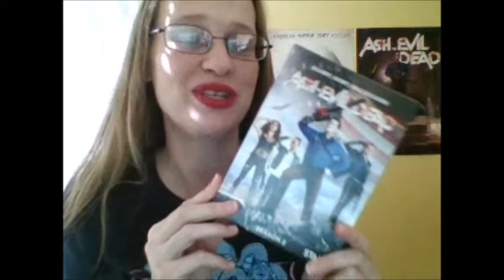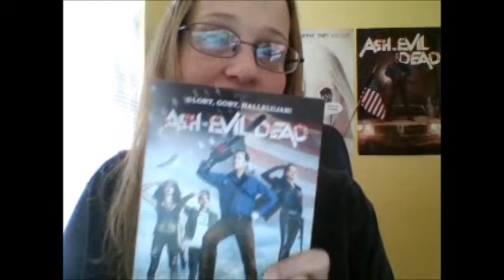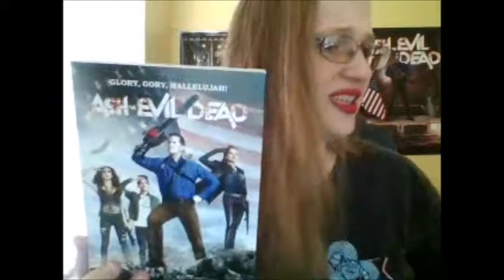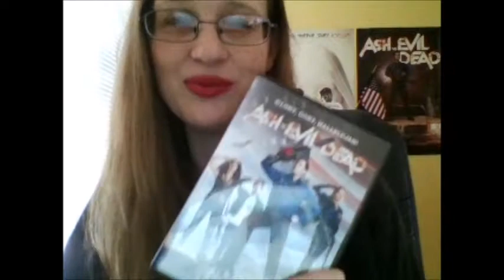Unwrapping Ash vs Evil Dead Season 2 on DVD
Link to STARZ, Ash vs Evil Dead (STARZ is normally $10 - $15 bucks a month, depending on your cable provider)